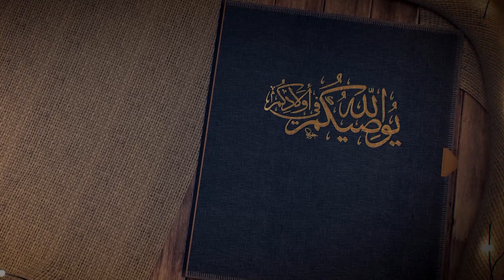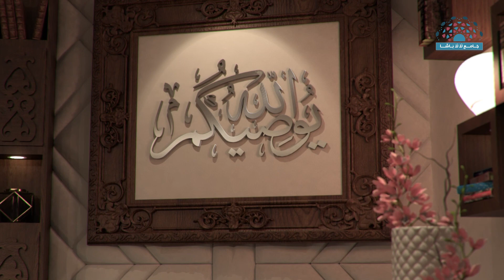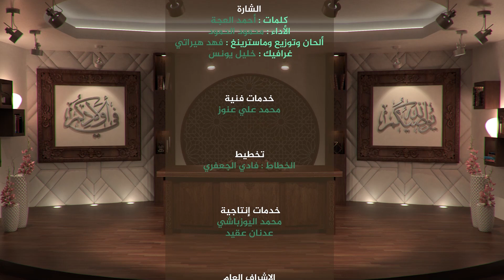سلسلة يوصيكم الله في أولادكم | الأولاد نعمة | 1 رمضان 1442هــ | الشيخ د.محمد علي الملا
- سلسلة يوصيكم الله في أولادكم في جامع لالا باشا بدمشق

- عنوان الدرس : الأولاد نعمة

1 الفيس بوك

2 التلغرام

3 انستغرام

4 مكسلر

5 ساوند كلاود